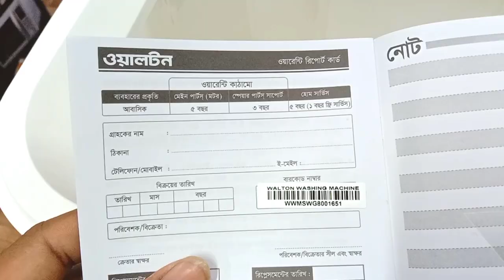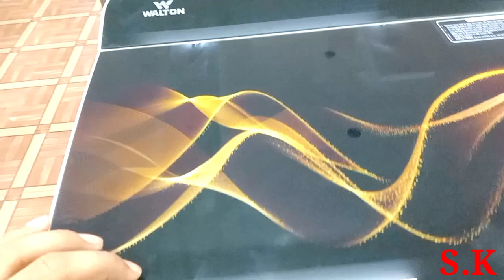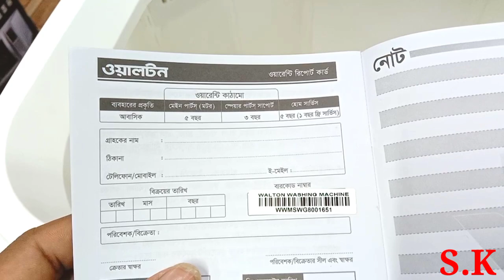Walton 8.Kg Manual 🇧🇩 || walton washing machine price in Bangladesh 2023 // ওয়াশিং মেশিনের দাম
Asker vidiote ami aponader samone optapona korlam walton 8,kg manual washing machine akossonio opare peye jaben

walton washing machine price in banglades...